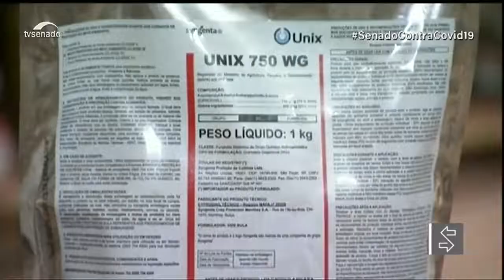Represamento de água em áreas de preservação é aprovado pela CRA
Foi aprovado, nesta quinta -feira (7), na Comissão de Agricultura e Reforma Agrária (CRA), o projeto (PL 1.282/2019) que permite a construção de barragens, em áreas de preservação permanente, para represar a água de rios para fins de irrigação. O relator do projeto senador Esperidião Amin (PP-SC), disse que o objetivo é atender pequenas e médias propriedades e reservar água para os período de estiagem. Também foi lido o relatório do projeto que muda a Lei dos Agrotóxicos (PL 1.459/2022).